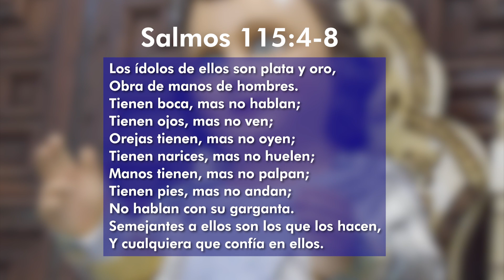El Culto al Niño Dios de la Iglesia Católica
En este video presentamos un reportaje sobre el culto al niño dios de muchos católicos romanos.